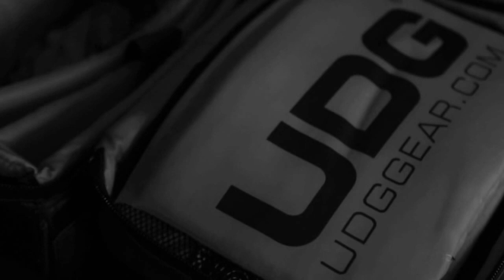UDG Gear making of 2014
UDG Gear shooting behind the scenes.
Shooting in Barcelona by Jordi Gómez and his team of Brother Productions.